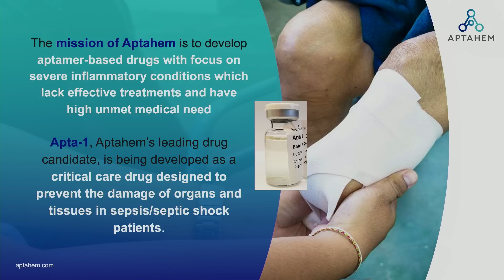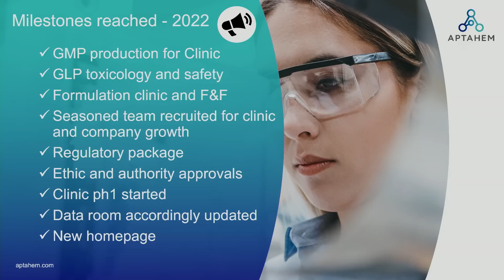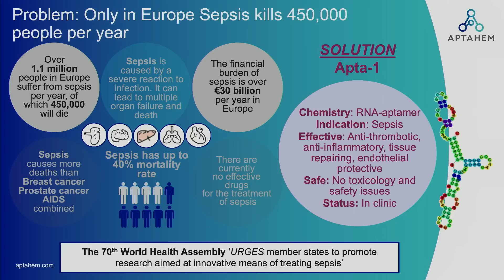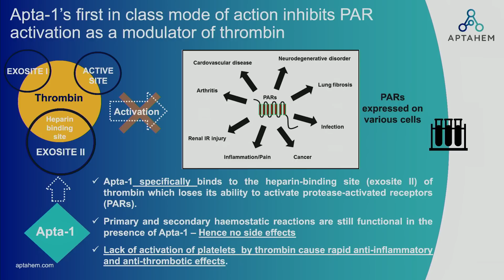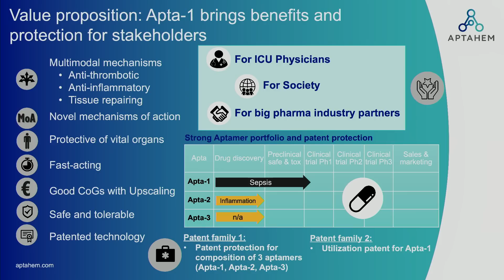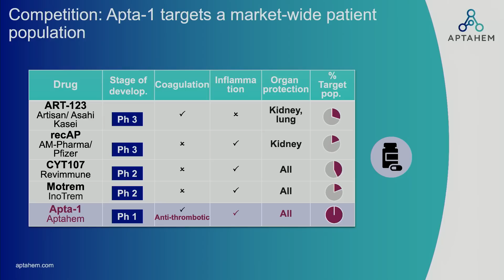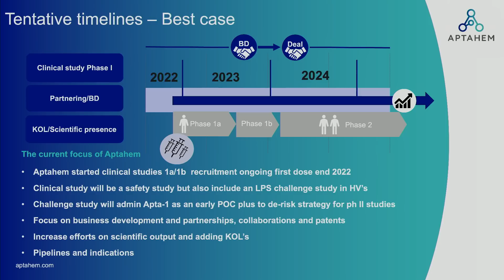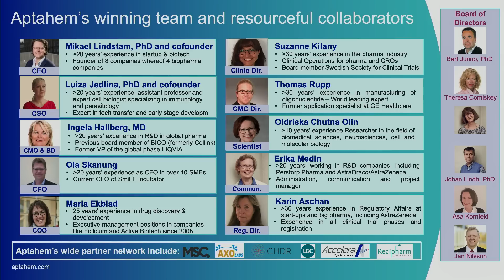BioStock | Aptahem presentation | November 2022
Apothem's CEO Mikael Lindstam presents the company and talks about the rights issue.

0:00 Introduction
0:16 Outline
0:33 Aptahem's mission
1:02 Milestones reached in 2022
2:37 Aptamers - advantages
3:25 Sepsis - the problem
4:33 Apta-1
5:20 Apta-1 mode of action
6:17 Value proposition
7:34 Competition
8:30 Target market
8:58 Tentative timelines
11:33 The team
11:55 Q&A

Aptahem is a biotechnology company that develops aptamer-based pharmaceuticals for the treatment of acute, life-threatening conditions in which a combination of coagulation, inflammation and tissue damage are involved.